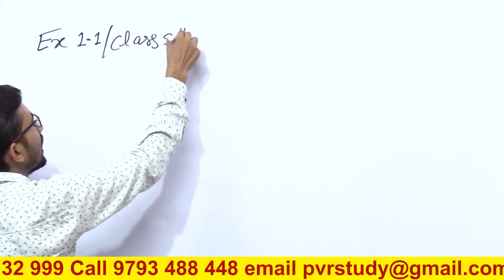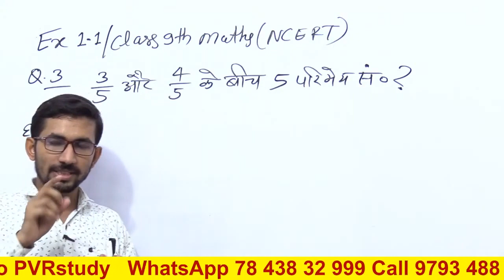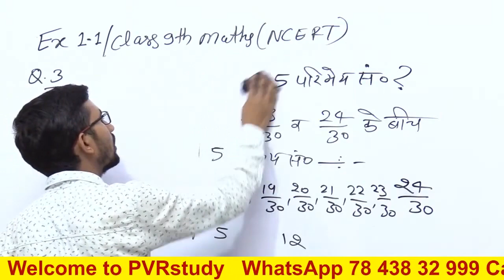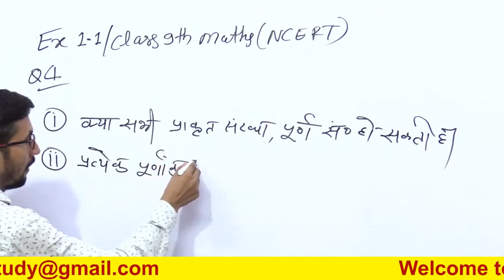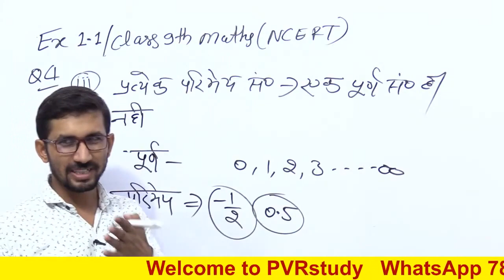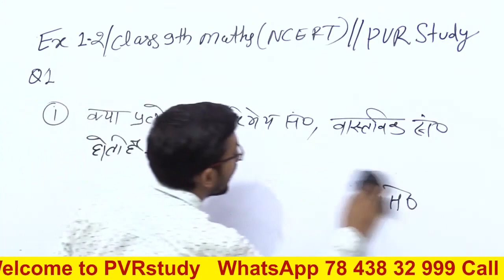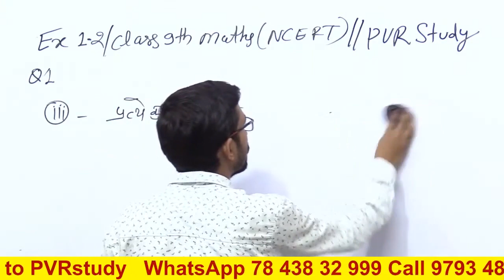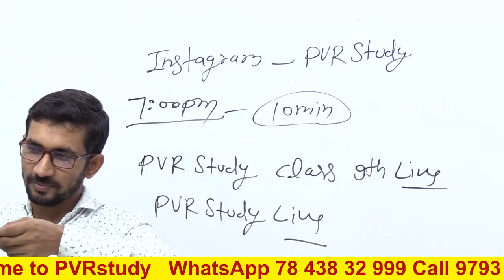कक्षा 9 की गणित Part 2